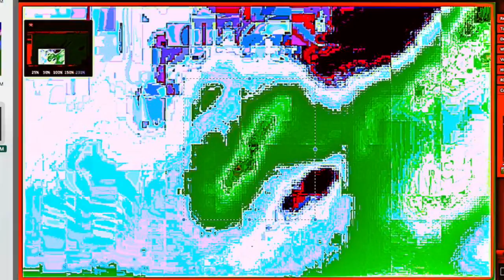Reptilian swarms deep within the Ocean on Google maps Reptilan's Reptillians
Large Reptile Found OCEAN Google Maps Unidentified Submersible Object
Large Reptile Found Greenland Coast Google Maps Unidentified
 Submersible Crawling Object UCO
Unidentified Crawling Reptile
Large Object under the water
Large Reptile found on google maps
Is it mechanical?
Is it being controlled by another being?
Off the coast of Greenland
ANOTHER VIDEO BUT, Space